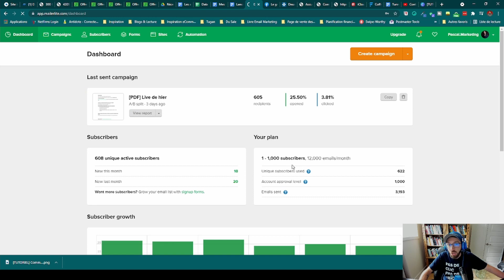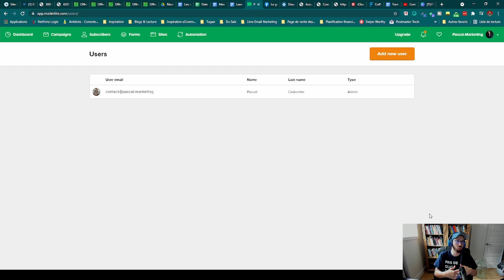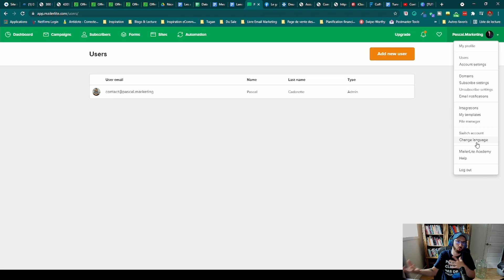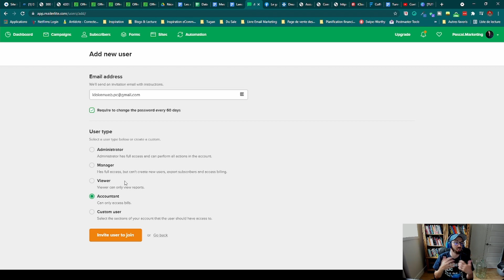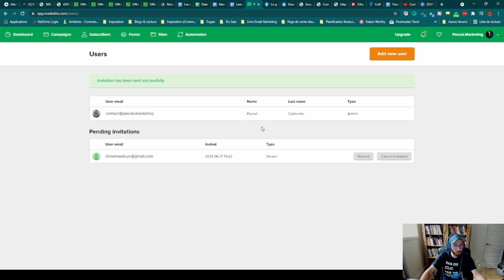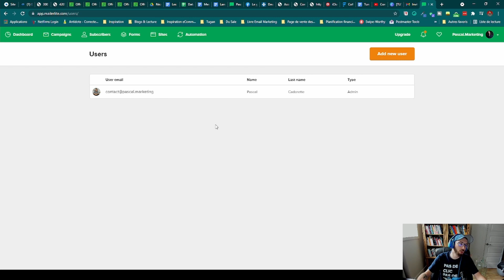[TUTORIEL] Comment inviter un collaborateur dans son compte MailerLite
💌📘 LE LIVRE DE RÉFÉRENCE EN MARKETING PAR COURRIEL ―